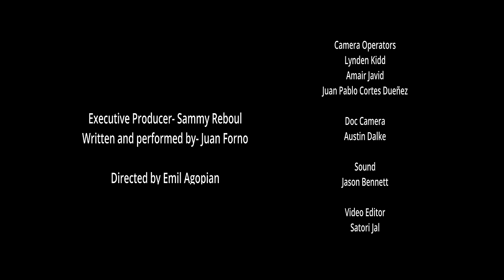Juan Forno- The Snow Mexican (Full Comedy Special)- 2023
Juan Forno discusses his move from Canada to America, being a bi-racial baby, his crazy family, and today's problems in society in his debut comedy special.